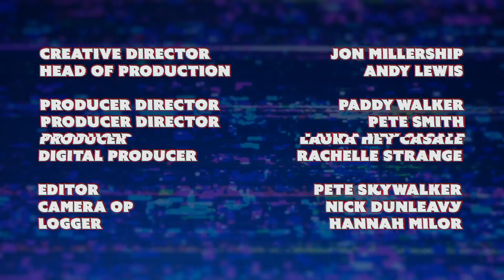Shaun & Bez: Call The Cops - Q & A UNCUT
You asked for it! You wanted to see it! So here it is.
Shaun & Bez unscripted and uncut Q&A session.

Shaun & Bez: Call The Cops - exclusive to YouTube!

Special guests incoming.